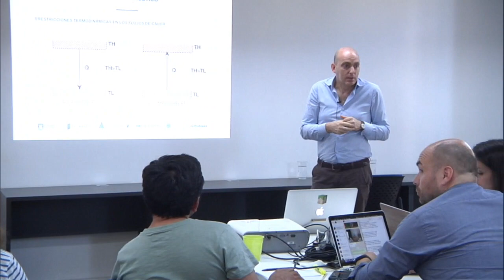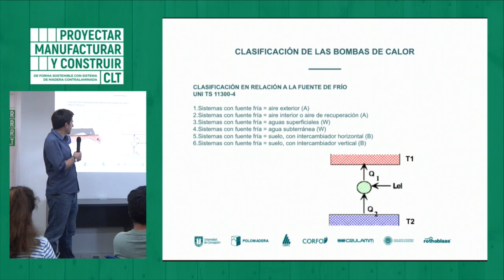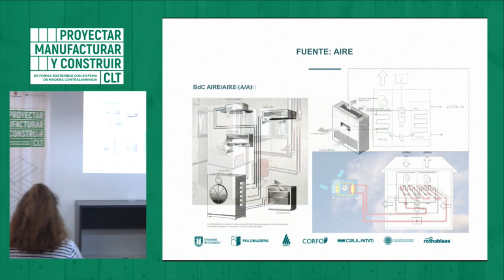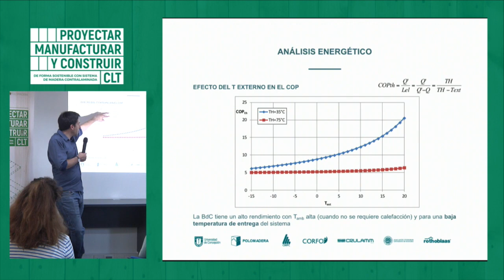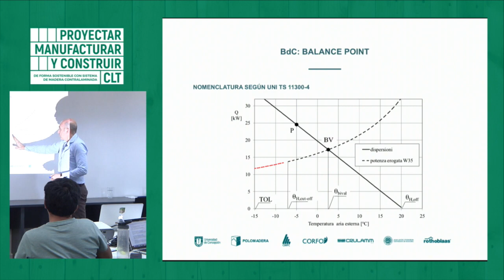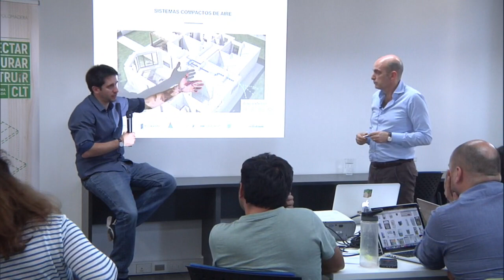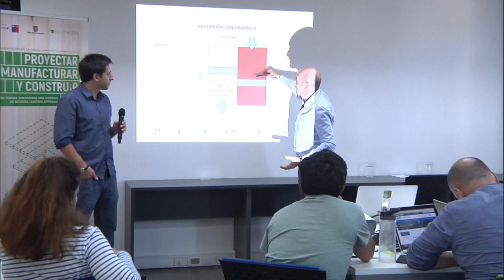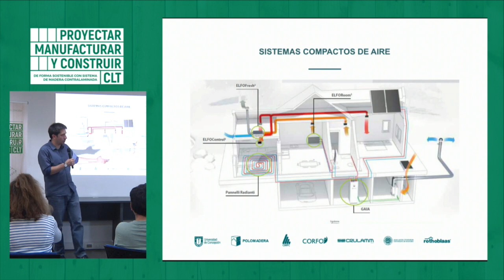TALLER 4 "INSTALACIONES" | GIANLUCA MORINI 4ra parte.